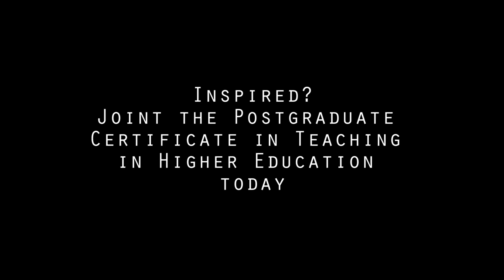Welcome to the PGCTHE Aberystwyth